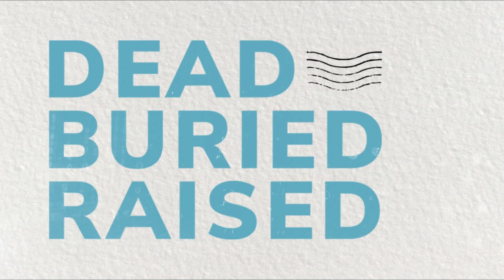Baptism Teaching with Pastor Wen Drake | Victory Gospel Church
In this short, compact teaching video Pastor Wen takes us on a deep dive into exactly what water baptism is and why it's so important. There is a PDF workbook to go along side this video. You can download this now by visiting

To support this ministry so we can continue to grow, help and reach people then

We exist to bring Hope, Help and Healing.
We are Victory Gospel Church, based in Southampton, UK and led by Pastor Andrew White.